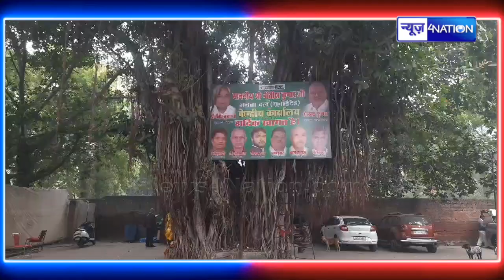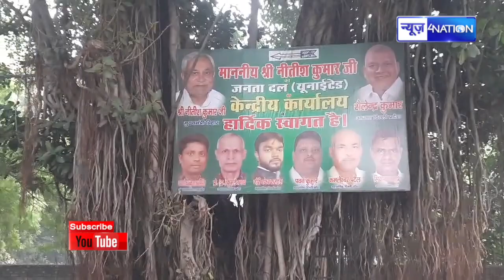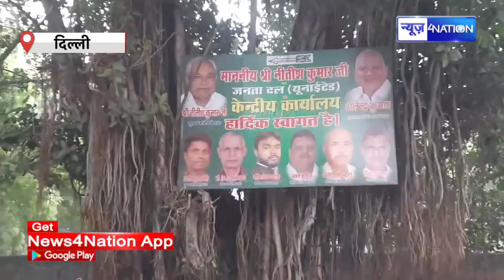Delhi में JDU के Poster से गायब हुए Lalan Singh, सिर्फ CM Nitish Kumar का हो रहा है स्वागत, देखिए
Delhi में JDU के Poster से गायब हुए Lalan Singh, सिर्फ CM Nitish Kumar का हो रहा है स्वागत, देखिए Live | Bihar News| News4Nation